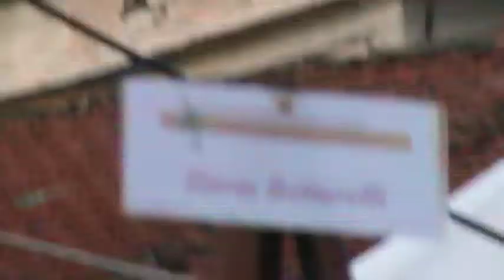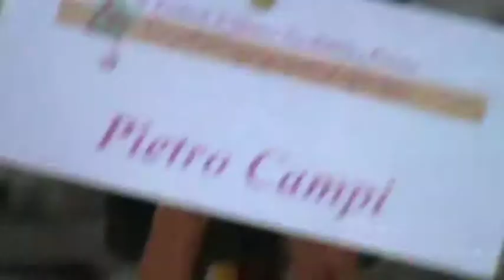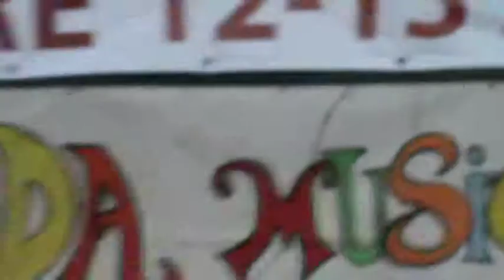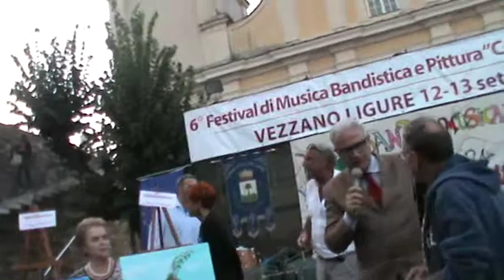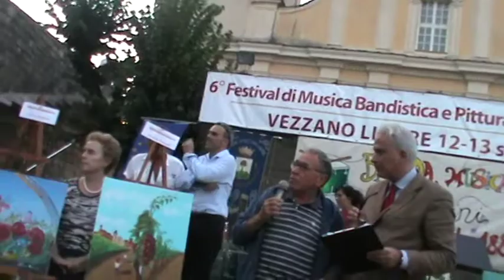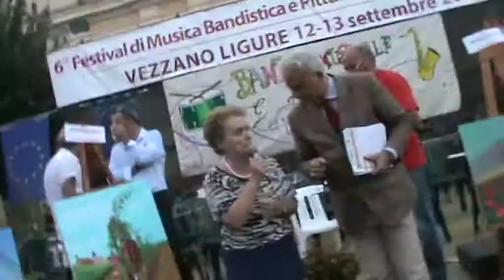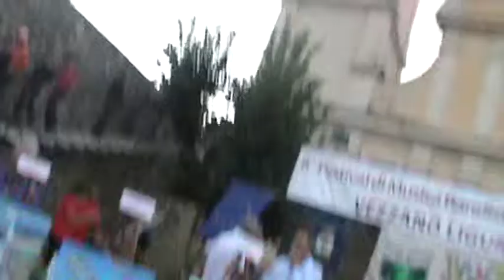I quadri @ VI festival Contemporaneamente di Vezzano Ligure (SP) 13/09/2014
I pittori, coordinati dal Maestro Luciano Viani, espongono le proprie opere al VI festival di musica bandistica e pittura "Contemporaneamente" del 12-13 settembre 2014.